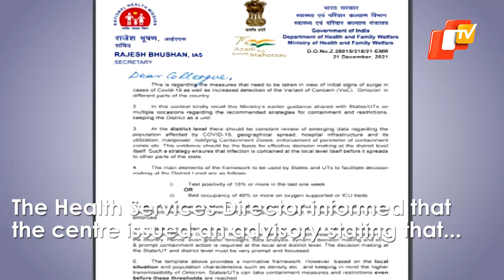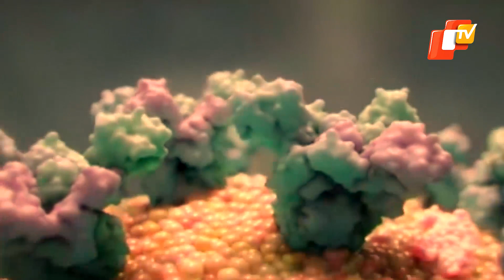Omicron Threat: Top Health Official On Lockdown Triggers | OTV News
Amidst the threat of a third wave of Covid-19 owing to the detection of new variant ‘Omicron’, Odisha Health Services Director, Bijay Mohapatra on Wednesday (Dec 22) explained the parameters to be followed to impose containment and restrictions.